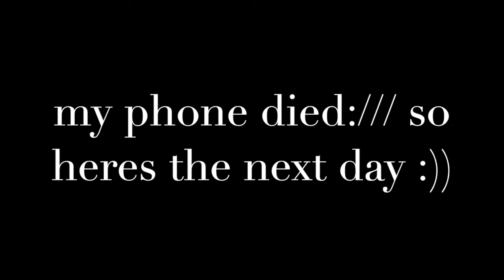Vlog #3!!! LSU v. Rice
I had such an amazing time at LSU this weekend I could not WAIIIT to to edit it, so I hope y'all enjoy it!

hope you guys enjoyed! i’m sorry the video is so choppy:// can’t wait to put the vlog together from this weekend !!